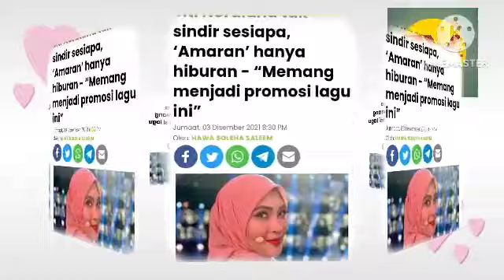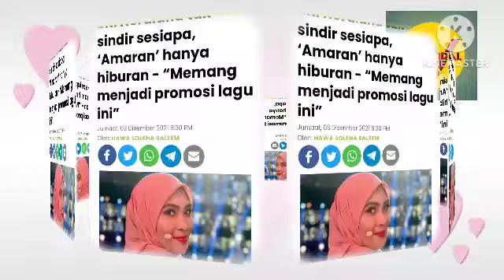Siti Nordiana tak sindir sesiapa, ‘Amaran’ hanya hiburan - “Memang menjadi promosi lagu ini